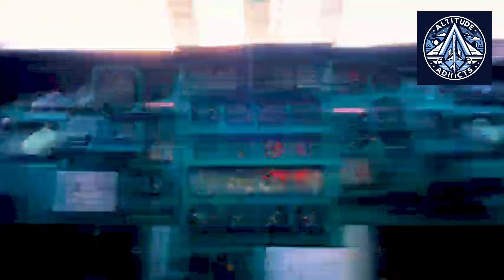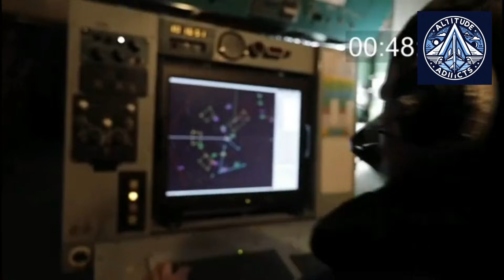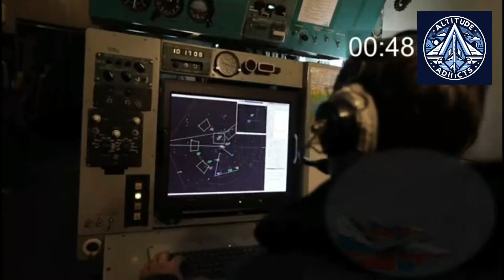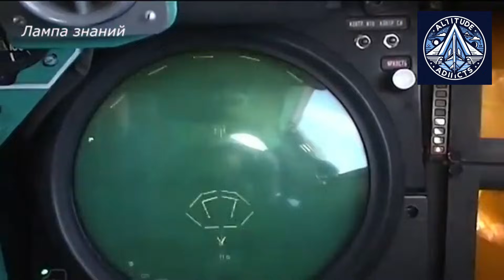A-100 Premier: The Rise and Sudden FALL of Russia’s Most Advanced AWACS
The A-100 “Premier” was supposed to be Russia’s most advanced AWACS aircraft — a fully modernized successor to the aging A-50 fleet. Built on the Il-76MD-90A airframe and equipped with a new long-range radar capable of tracking hundreds of targets, it was designed to serve as Russia’s airborne command and control hub for decades.

But after years of delays, component shortages, sanctions, and repeated shifts in timelines, the program has reportedly been terminated. The only flying prototype vanished from the factory in 2024, the A-100LL flying-lab platform was destroyed in a strike, and serial production never began.

In this video, we break down why the program failed, the damage caused by sanctions, the impact of losing key testing infrastructure, and what this means for Russia’s AWACS capabilities. We also explore what could happen next — upgrades to the A-50 fleet, unmanned AWACS concepts, or a possible future restart under a new designation.

This is the full story of how Russia’s most ambitious airborne radar project ended before it truly began.